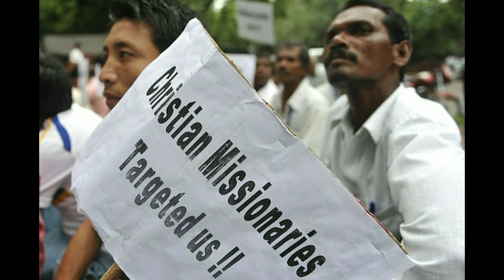FCRA & Prophecy Fulfilling - Bro. Vincent Selvakumar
Praise God
Even though this Law will finish off the fake Pastors... The Greatest Revival of all time coming soon. Pray to God our eyes shall see it... Amen.